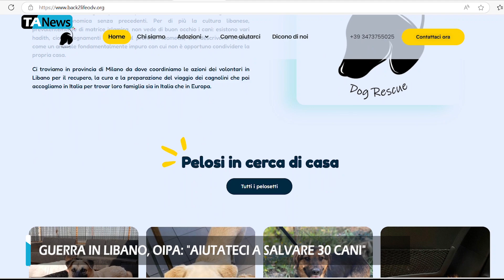Guerra in Libano, OIPA: "Aiutateci a salvare 30 cani"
Corsa contro il tempo di Back To Life Dog Rescue, in collaborazione con OIPA, per salvare 30 cani in Libano.

Servizio di Fausto Piu